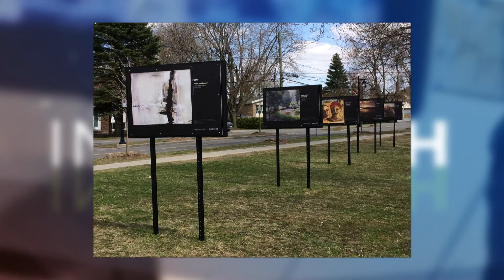Infoflash du vendredi 22 mai 2020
La Ville de Saint-Basile-le-Grand invite les promeneurs à visiter la nouvelle exposition artistique
Un bon moment vous attend écouter parler vin et planète avec Yann Arthus-Bertrand
Danser en ce vendredi avec Émilie Wilson en facebook live